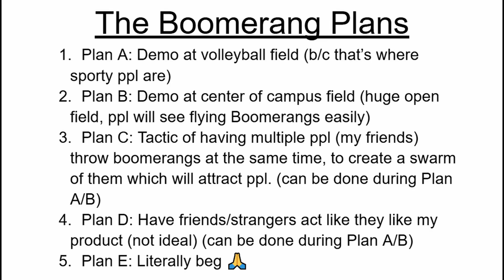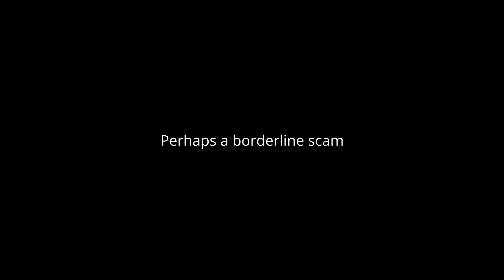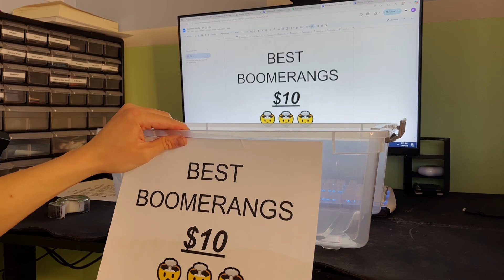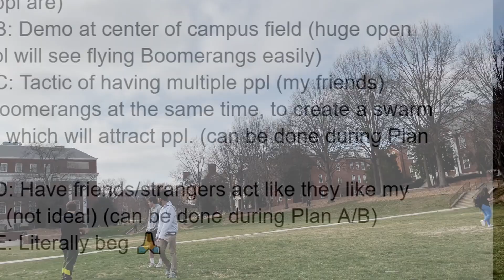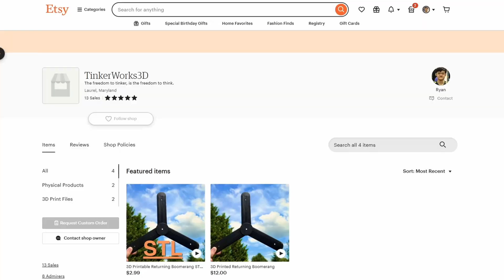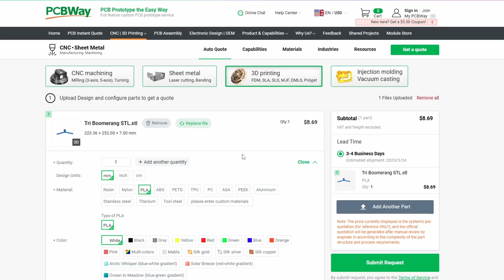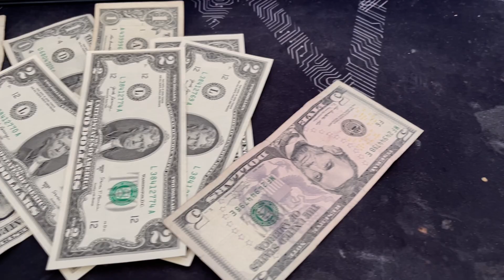Engineering Students try Entrepreneurship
PCBWay, where you can make custom PCBs, 3D print, CNC mill, and more!

People think my DIY boomerang is cool, so I 3D printed more of them and tried to sell them to people. Only issue is, I'm only good at the engineering for the boomerang, not the sales. Well, guess I'll try and learn on the job!